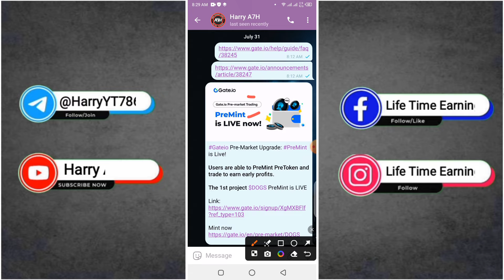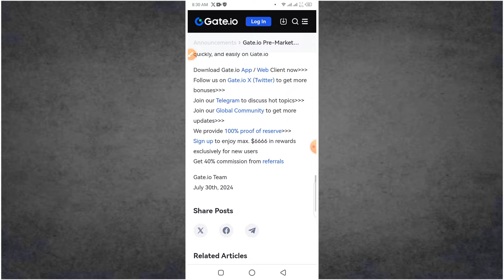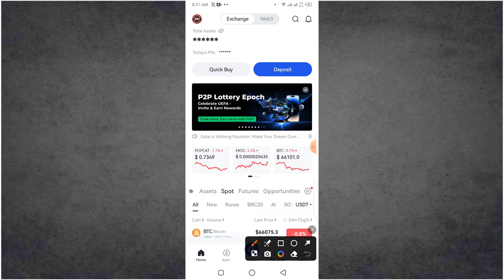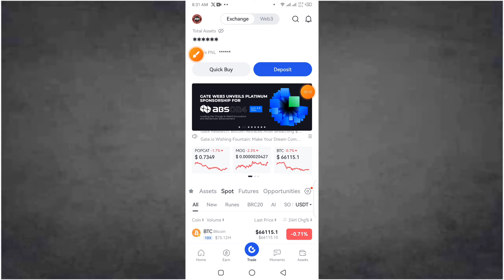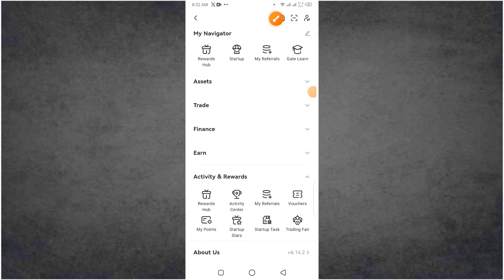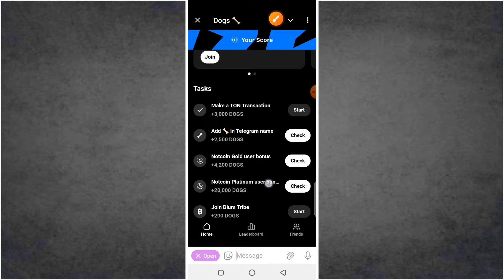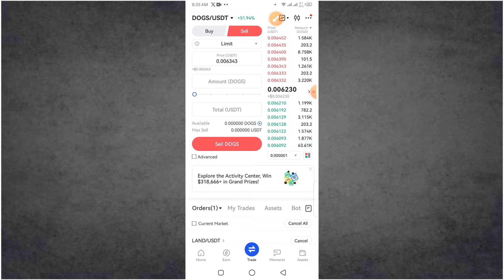Dogs Token Instant Sell 😱 Dogs Listing Price 🤑 Gatio Dogs Pre-Mint 💸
tags@